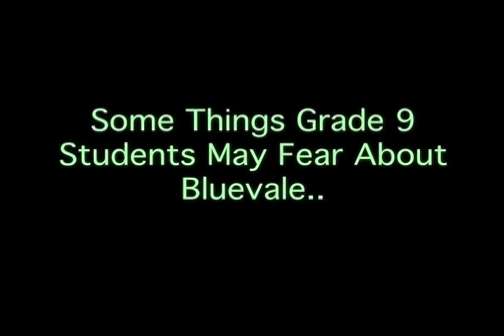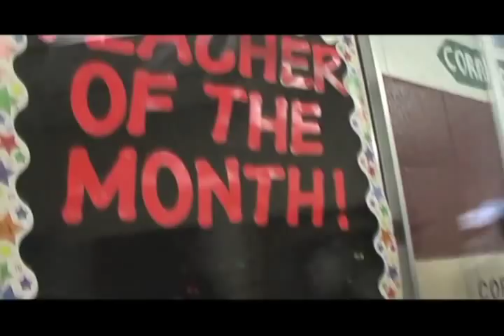Welcome Grade 9s of 2010 to Bluevale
Welcome Grade 9s of 2010 to Bluevale Collegiate. The baby doll on fire represents dub-step.
And we know Anthony takes things too far everytime. Your children are not safe with him.